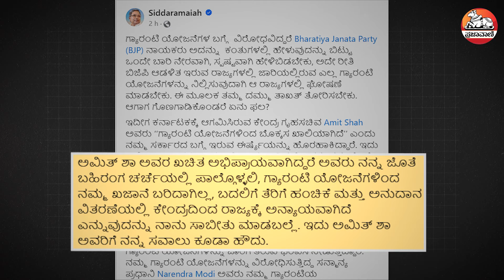ಗ್ಯಾರಂಟಿಗಳಿಗೆ ಖಜಾನೆ ಬರಿದಾಗಿಲ್ಲ, ಬಹಿರಂಗ ಚರ್ಚೆಗೆ ಬನ್ನಿ: ಸಿದ್ದು ಸವಾಲ್ | Amit shah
ಕನ್ನಡಿಗರ ಅನ್ನಭಾಗ್ಯಕ್ಕೆ ಅಕ್ಕಿ ಕೊಡಲಾಗದು ಎಂದ ಕೇಂದ್ರ ಸರ್ಕಾರ, ಈಗ ಅದೇ ಅಕ್ಕಿಯನ್ನು ಭಾರತ್ ಬ್ರ್ಯಾಂಡ್ ಹೆಸರಿನಲ್ಲಿ ಚುನಾವಣಾ ಪ್ರಚಾರಕ್ಕಾಗಿ ಮಾರಾಟ ಮಾಡುತ್ತಿದೆ. ಶಾ ಅವರೇ ಕನ್ನಡಿಗರ ಹಸಿವು ಹಸಿವಲ್ಲವೇ ಎಂದು ಪೋಸ್ಟರ್ ಗಳ ಮೂಲಕ 7 ಪ್ರಶ್ನೆಗಳನ್ನು ಕೇಳಲಾಗಿದೆ.